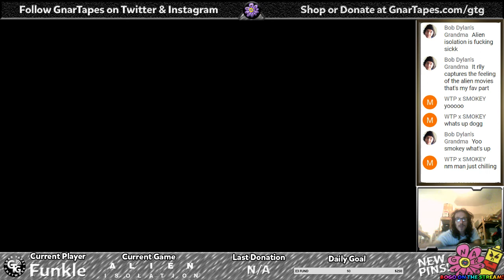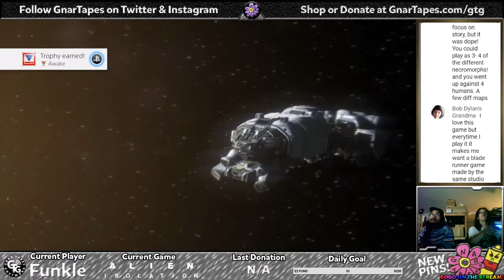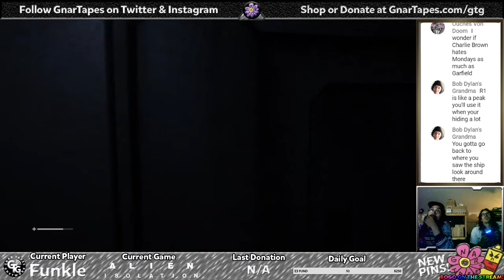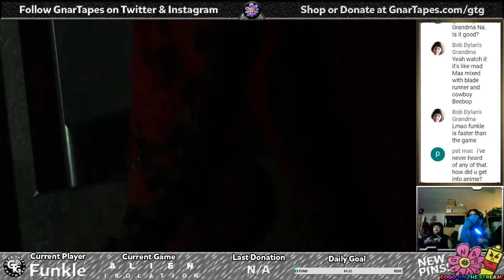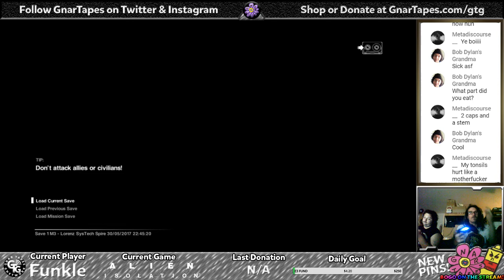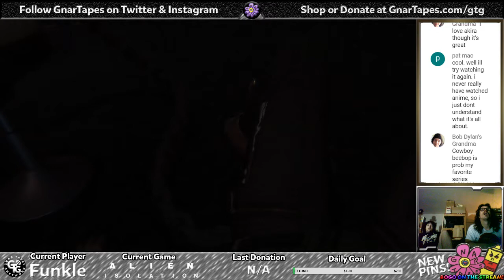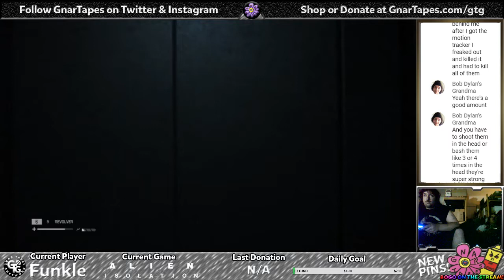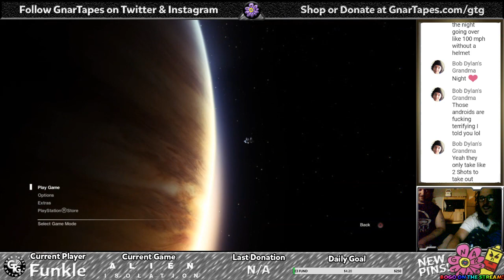LIVE: Gnar Tapes Games! Alien: Isolation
The Paragnarmal Gnarcast is our paranormal talk show! We are discussing the paranormal, taking calls and doing live video commentary.